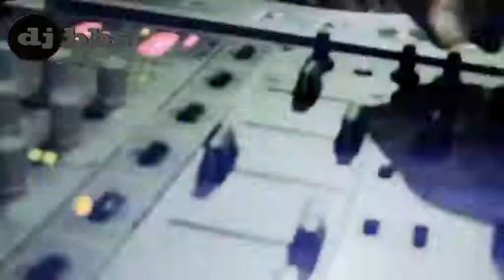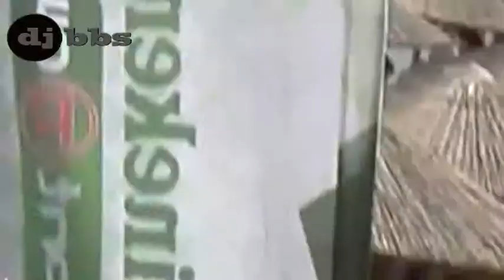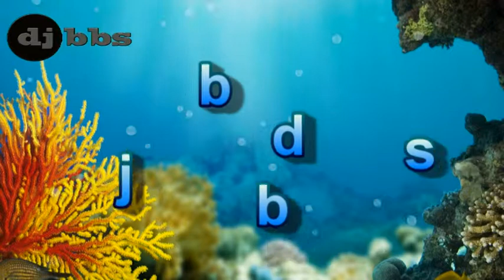djbbs(babis) greekmegamix summer 2012